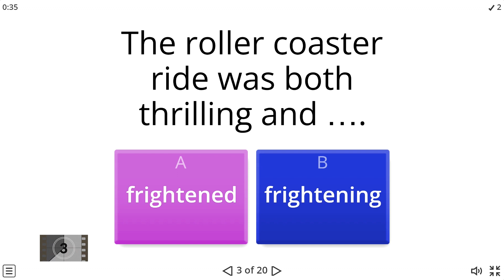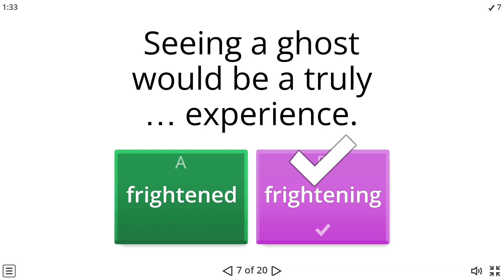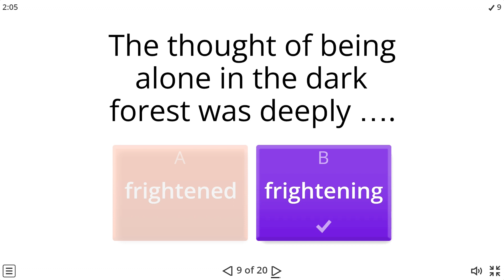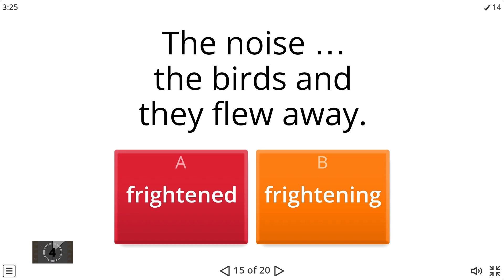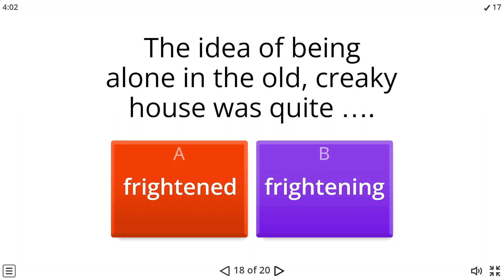I'm FRIGHTENED or I'm FRIGHTENING? Confusing word in English| -ed or -ing Adjective & Verb? #1| NS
"Frightened" and "frightening" are both related to fear, but they are used in different ways:

- "Frightened" is an adjective that describes someone who is experiencing fear or is scared. For example, "She looked frightened after hearing the loud noise."

- "Frightening" is also an adjective, but it describes something that causes fear or is scary. For example, "The horror movie was very frightening."

In summary, "frightened" describes the feeling of fear in a person, while "frightening" describes something that causes fear.